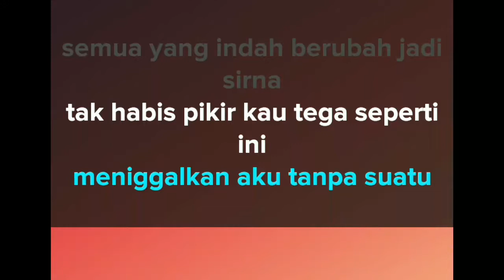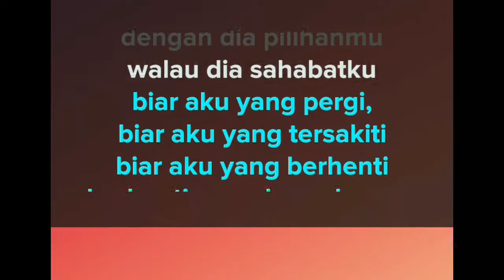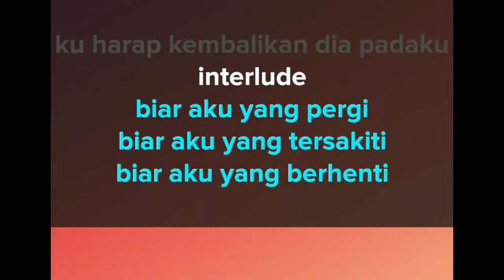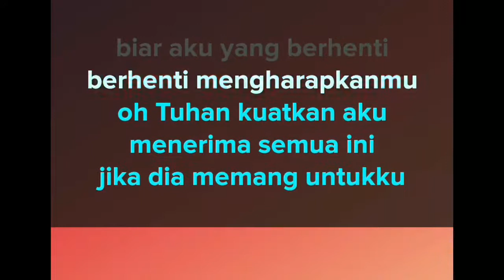Biar aku yang pergi | Aldy Maldini | Karaoke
Lagu, Dangdut, Koplo, Campursari, Pop Indonesia, Barat, Nostalgia, Pop Sunda, Religi, Sholawat, karaoke, musik, cover, piano, tutorial, pelajaran, keyboard,